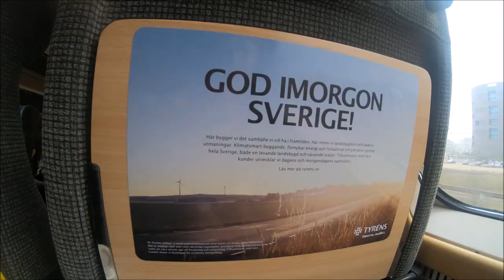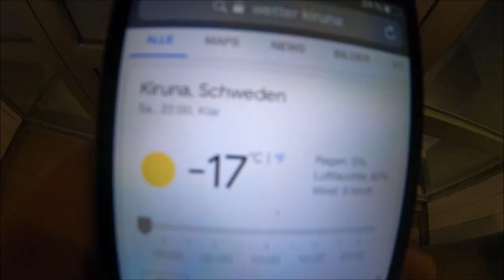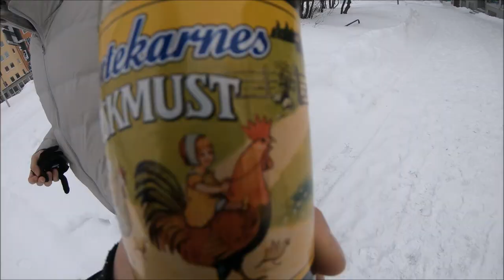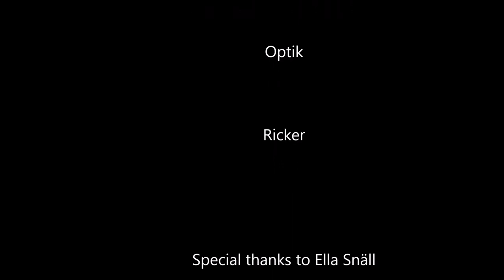In hunt for the northern lights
Berlin - Stockholm - Kiruna - Stockholm - Hamburg

Song: The Knack - My Sharuna